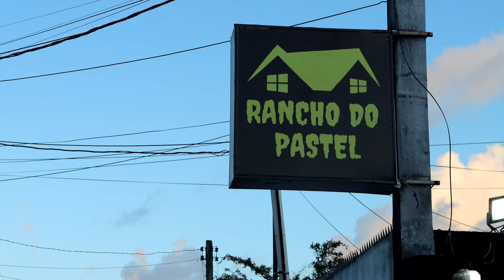Onde ir: Rancho do Pastel reinventa o tradicional e vira sucesso em Camaçari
A experiência gastronômica apresenta uma explosão de sabores e se une a um ambiente aconchegante.

Onde ir